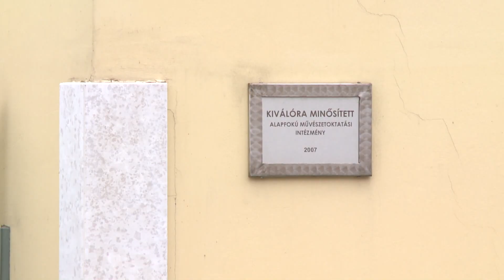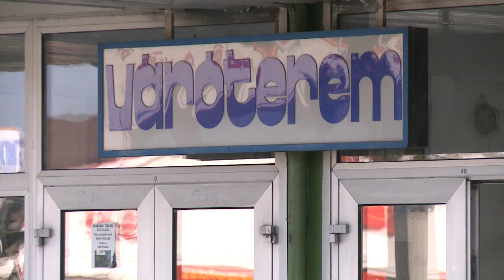A 2015/2016-os tanévben is lehet kérni a kedvezményes diákbérletet Pakson!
A 2015/2016-os tanévben is lehet kérni a kedvezményes diákbérletet Pakson! Ez a támogatás helyi specialitás, a szükséges forrást költségvetéséből biztosítja az önkormányzat. Az első igénylés októberben lesz aktuális a lejárt szeptemberi havi bérlettel.